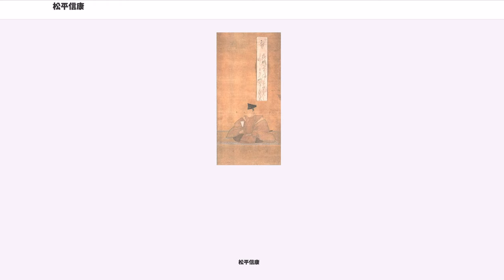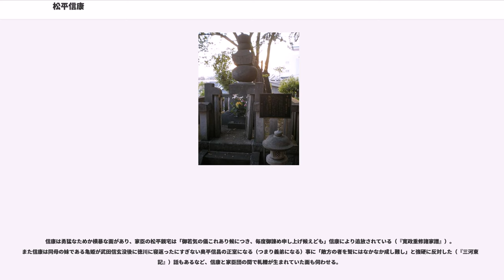松平信康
日本の神_(人物神_戦国大名)

松平 信康（まつだいら のぶやす） / 徳川 信康（とくがわ のぶやす）は、戦国時代から安土桃山時代にかけての武将。徳川家康の長男（嫡男）。母は瀬名義広の娘で今川義元の姪・築山殿。また、後に松平宗家の居城の岡崎城主（愛知県岡崎市）を務めたため、祖父・松平広忠同様に岡崎三郎と名乗った。

現在では一般的には松平信康と表記されるが、父の家康は信康の元服以前の永禄9年（1566年）に既に徳川に改姓しているため、生前は徳川信康と名乗っていたということになる。しかし、江戸時代に入ってから江戸幕府が「徳川」姓は徳川将軍家と御三家、御三卿のみに限るという方針をとったため、信康は死後になって「松平信康」に格下げされたという。

永禄2年（1559年）3月6日、松平元康（後の徳川家康）の長男（嫡男）として駿府で生まれる。今川氏の人質として幼少期を駿府で過ごしたが、桶狭間の戦いの後に徳川軍の捕虜となった鵜殿氏長・氏次との人質交換により岡崎城に移る。

永禄5年（1562年）、家康と織田信長による清洲同盟が成立する。永禄10年（1567年）5月、信長の娘である徳姫と結婚し、共に9歳の形式の夫婦とはいえ岡崎城で暮らす。同年6月に家康は浜松城（浜松市中区）に移り、岡崎城を譲られた。7月に元服して信長より偏諱の「信」の字を、父・家康から「康」の字をそれぞれ与えられて信康と名乗る。元亀元年（1570年）に正式に岡崎城主となる。

天正元年（1573年）に初陣する。

その後、信康は勇猛果敢さを見せる。天正3年（1575年）5月の長篠の戦いでは徳川軍の一手の大将として参加し、その後も武田氏との戦いでいくつもの軍功を挙げ、闘いぶりが注目された。特に天正5年（1577年）8月の遠江国横須賀の戦いで退却時の殿軍を務め、武田軍に大井川を越させなかったという。岡崎衆を率いて家康をよく補佐した。天正6年（1577年）3月には小山城攻めに参軍する。

天正7年（1579年）8月3日、家康が岡崎城を訪れ、翌日信康は岡崎城を出ることになり、大浜城に移された（『家忠日記』）。その後、信康は遠江の堀江城、さらに二俣城に移されたうえ、9月15日に家康の命により切腹させられた。享年21（満20歳没）。信康の首は一度信長の元に送られ、その後、若宮八幡宮に葬られた。なお、岡崎城から信康を出した後に松平家忠をはじめとした徳川家臣たちに「信康に通信しない」という起請文を書かされている（『家忠日記』）。

信康の切腹については『三河物語』の記述が詳しい。それによると、織田信長の娘である徳姫は今川の血を引く姑の築山殿との折り合いが悪く、信康とも不和になったので、天正7年（1579年）、父・信長に対して12箇条の手紙を書き、使者として信長の元に赴く徳川家の重臣・酒井忠次に託した。手紙には信康と不仲であること、築山殿は武田勝頼と内通した、と記されていたとされる。信長は使者の忠次に糺したが、忠次は信康を全く庇わず、すべてを事実と認めた。この結果、信長は家康に信康の切腹を要求した。徳川家中では、信康への処断に対して反対する声が強く、信長との同盟破棄を主張する家臣もあった。傅役の平岩親吉は、責任を自分が被り、自らの首を信長に差し出すことを求めた。しかし家康は、徳川家の老臣が既に認めてしまった以上、そのような小細工では信長の怒りを反らすことは出来ないと判断し、信康の処断を決断した。8月29日、まず築山殿が二俣城（守将は大久保忠世）への護送中に佐鳴湖の畔で、徳川家家臣の岡本時仲、野中重政により殺害された。さらに9月15日、事件以降の幽閉先であった二俣城（浜松市天竜区）にいた信康に切腹を命じた。介錯人は服部正成だったが、正成は主命とはいえ主筋に刃を向けることが出来ず、検死役の天方道綱が代わって介錯にあたった。

信康や築山殿の乱暴不行状については『松平記』『三河後風土記』の両書が詳しい。信康については、
などがある。また、『当代記』にも、信康は家臣に対し無常・非道な行いがあったとしている。だが、これらの行動はあまりにも理不尽なため、単なる中傷とする説もある。大久保彦左衛門の『三河物語』は信康の優れた武勇や孝心を称賛する内容となっており、人格に対する否定的な記述はない。

築山殿については、「家康が今川方を裏切り織田方に付いたため、父が詰め腹を切らさせられたことを恨み、家康を...